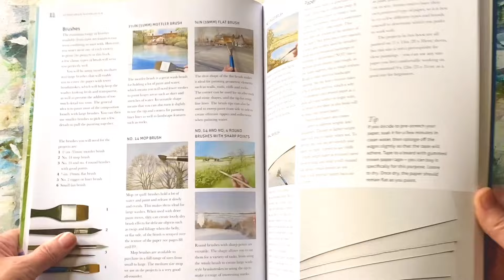Paint A WATERCOLOR HALLOWEEN PAINTING Loose Watercolour PAINTING Techniques Tutorial Landscape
Purchase Lois' new book USA
Today's demo uses just 2 COLOURS to paint a beautiful HALLOWEEN-inspired spooky castle in the mist; Payne's grey and burnt sienna! I used a waterproof fine liner for the castle linework, and painted on Saunders Waterford cold pressed paper with my board at an angle of about 20 degrees. I used various brushes as shown in the video, use anything similar.